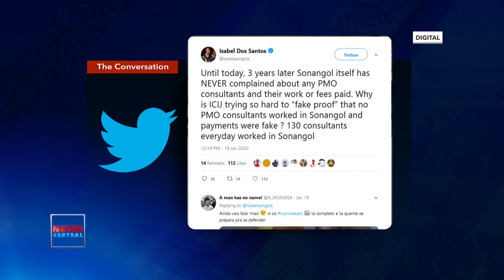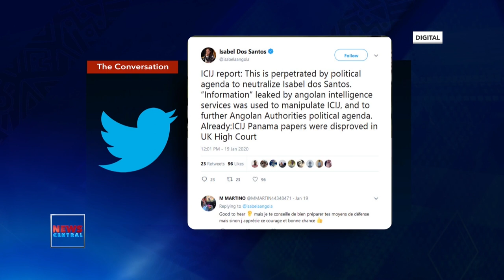NCConversation: Isabel dos Santos fights off criminal allegations | News Central TV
On the show today:
Isabel dos Santos is the richest woman in Africa and the former first daughter of Angola. She’s also been fighting off criminal allegations and is vying for the role of President.

Joining THE CONVERSATION today are Ugochukwu Ikeakor who is a political analyst and Esther Nwankwo, a legal professional. Thank you for being with me.

Who is Isabel dos Santos?
The 46-year-old is the eldest daughter of former longstanding Angolan president, Jose Eduardo dos Santos.

An entrepreneur and graduate of King’s College in London, she’s been listed by Forbes as the richest woman in Africa and the 13th richest person on the continent. Her current net worth is $2.1 billion.

But she was unceremoniously removed as the head of Angola’s gas parastatal, Sonangol, in 2017 by the country’s new president. She has also since been issued an order for the freezing of her assets and stakes in Angolan companies as apart of a suit related to the money she owes the state firm.

Earlier this week the International Consortium of Investigative Journalists, the ICIJ, released a damning report in which they claim they have over 715 000 documents pointing to hundreds of millions of dollars being siphoned out of Angola by Isabel dos Santos.

In response, she has been speaking to the media and public in general on social media in an attempt to clear her name. She claims all these allegations are part of a greater ploy to discredit her father.